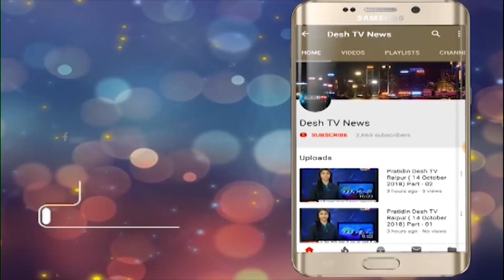Third phase voting | रायपुर सांसद प्रत्याशी सुनील सोनी ने किया मतदान | Desh Tv News